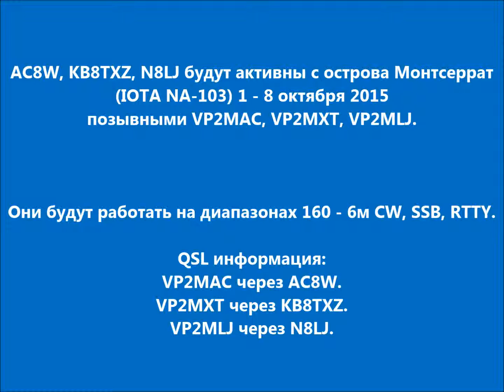VP2MAC VP2MXT VP2MLJ Остров Монтсеррат. С сайта dxnews.com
AC8W, KB8TXZ, N8LJ будут активны с острова Монтсеррат (IOTA NA-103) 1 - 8 октября 2015 позывными VP2MAC, VP2MXT, VP2MLJ.